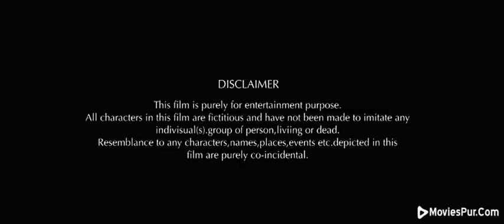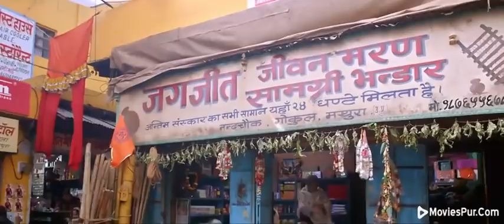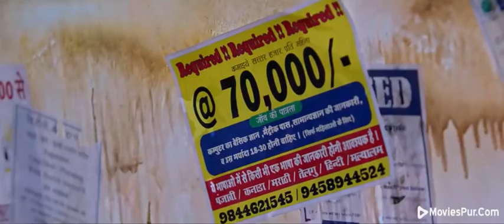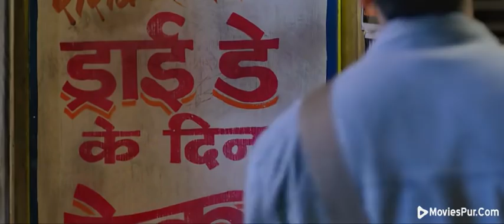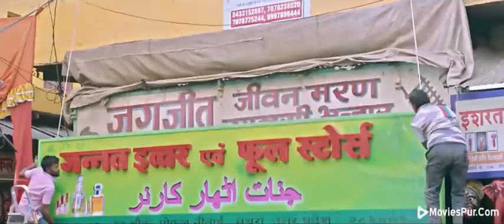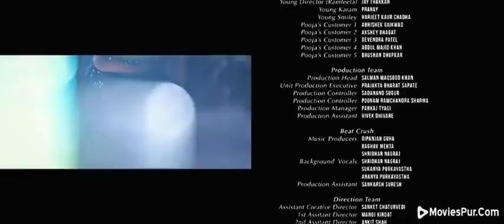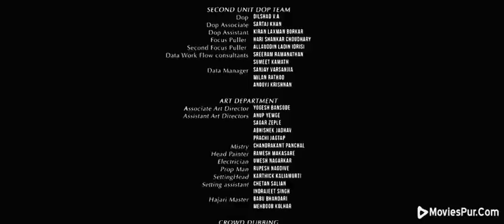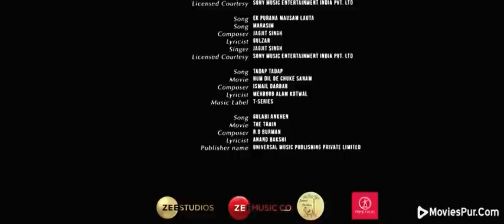Dream Girl | Bollywood Full Movie in HD | Ayushmann Khurrana | Nushrat Bharucha | Sayki Imran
Karamveer gets a job at a call centre due to his ability to talk in a woman's voice. He garners a big fan following but soon gets in trouble with his overzealous clients.